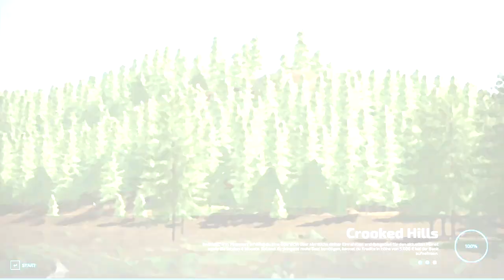LS22 Mapvorstellung ★ Crooked Hill v1.0.0